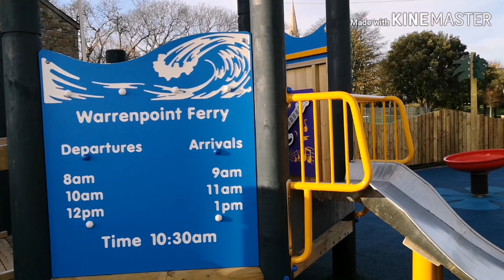#1/1/2019New​YearDay❤️✨พาน้องอริชามาสนามเด็กเล่นเเละเดินเล่นชายทะเลค่ะอากาศดีมากๆ💕🤗💕